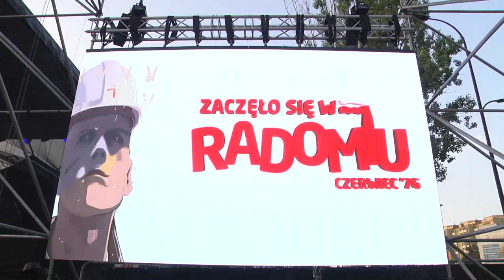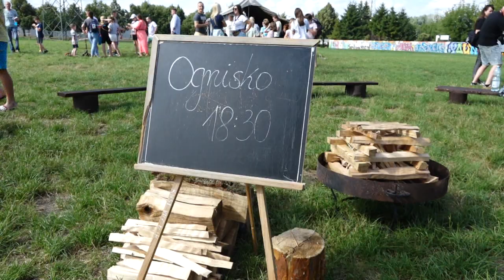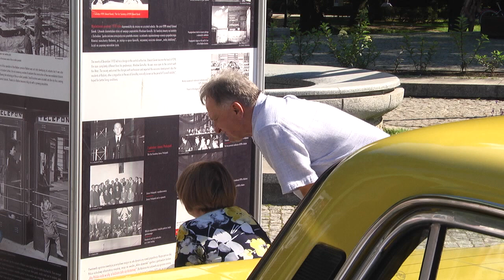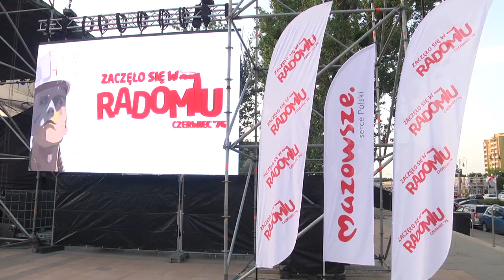Zaczęło się w Radomiu